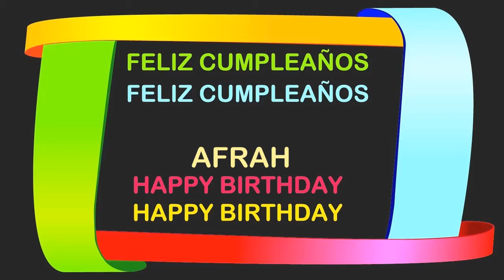Afrah Birthday Postcards & Postales